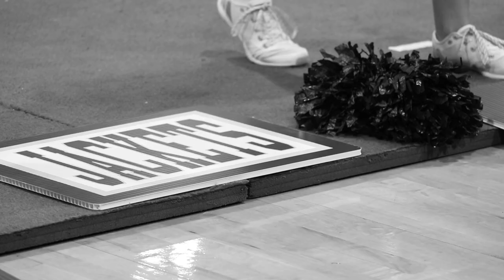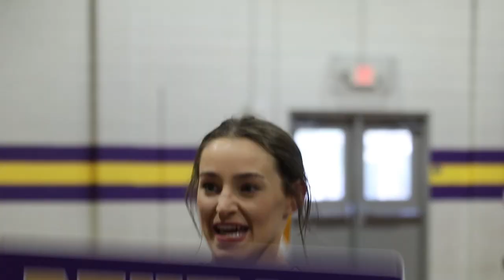Denham Cheer 2021 Nationals Hype Video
Hype video for the Denham Springs Cheer Team as they compete at UCA Nationals in Orlando, Florida! Bring it home, ladies!

(Produced by: Johnny Lombardi, Kamden May, Connor Sullivan, Paige Landry, and Grace Stalsby)